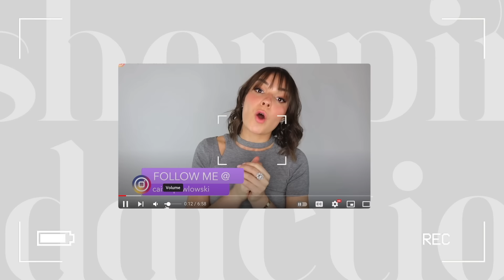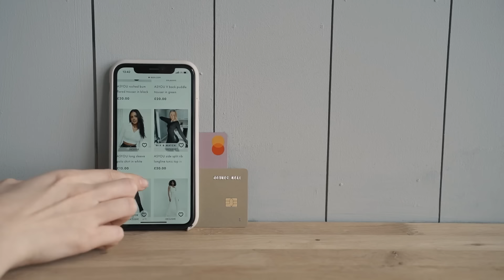The Normalization Of The Toxic Shopping Addiction And Why It's Keeping Us Poor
Struggling with impulsive spending? I created a free 14 day journal with prompts to help you start the process towards mindful spending, heres the link!
Happy journalling!

How I Finally Got My Financial Sh*t Together At The Age Of 30 *shopping addiction recovery*

Chapters:
Intro 0:00-1:00
Addiction and women 1:01-3:30
The NEED 3:31-6:06
Limbic marketing 6:07-7:10
Online shopping and credit cards 7:11-9:04
DHL story time 9:05-11:10
The roller coaster 11:11-12:32
Triggers 12:33-18:32
Outro: 18:33-18:50

I Blew Over $50,000 On Designer Clothes In My 20s And This Is Why It's My Biggest Mistake

Top: Viktoria & Woods
Jewellery:
Necklace

Port Adelaide
5015
South Australia